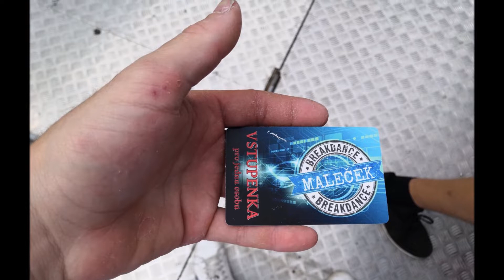Heřmanoměstecká pouť 2019-atrakce Break Dance O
Datum konání  od 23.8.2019 do 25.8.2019
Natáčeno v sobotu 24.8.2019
Provozovatel Jiří Maleček Lunapark Maleček